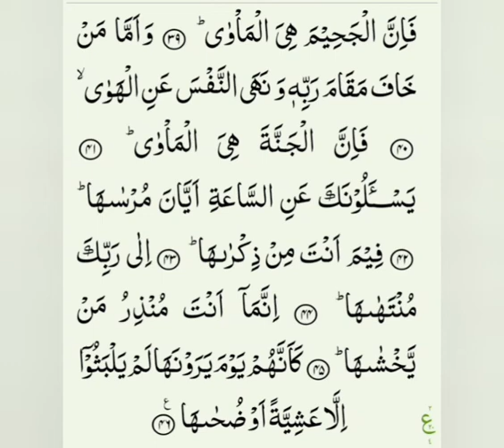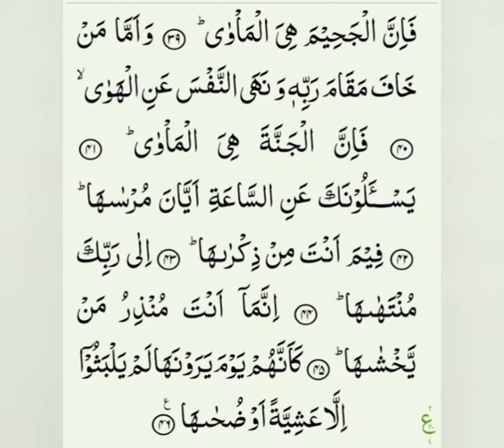belajar ngaji ; surah AN-NAZI'AT tartil